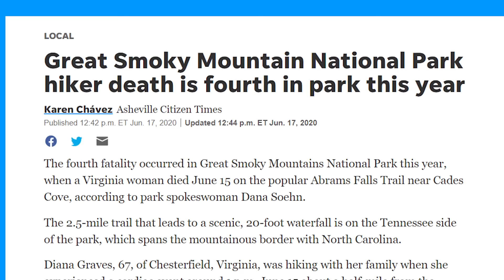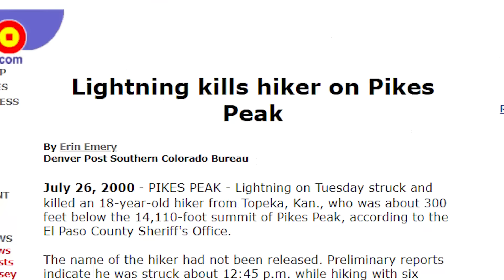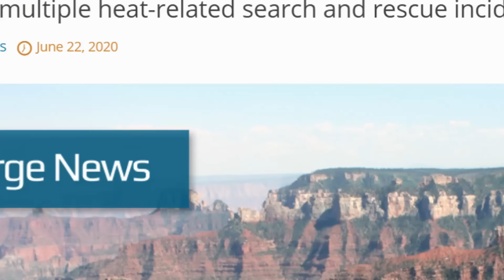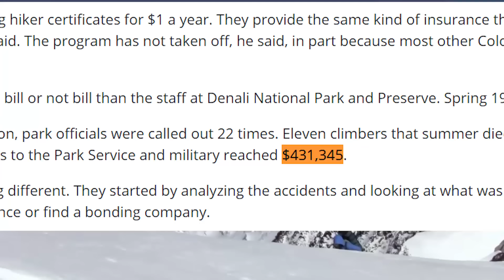The Most Dangerous Hiking Trails In America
Dangerous Hiking Trails are one of many things the United States of America has to offer. While some of you may be beginners to hiking, and others very experienced with backpacking, in any case you'll this video very interesting. We'll talk about the most extreme hikes in the USA.

Many things can make these hiking trails dangerous and extreme: hot summer weather, ferocious animals, unsafe ledges, just to name a few. And one thing is for certain: if you're gonna be camping or going on an adventure soon,  this video will help you think of some essentials to take on the trip.